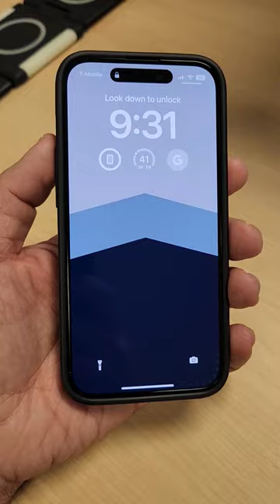USEFUL iPhone Case From TORRAS!